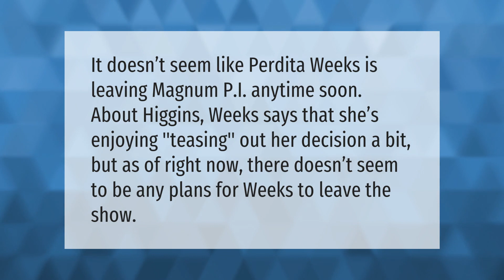Is Perdita Weeks leaving Magnum PI?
Magnum Pi Higgins • Is Perdita Weeks leaving Magnum PI?

Laura S. Harris (2020, December 31.) Is Perdita Weeks leaving Magnum PI?
    AskAbout.video/articles/Is-Perdita-Weeks-leaving-Magnum-PI-202049